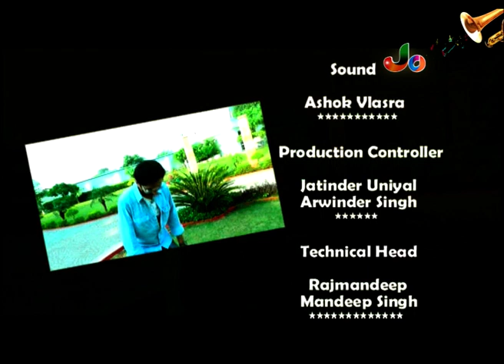Josh Campus Da | CGC Landran | Chandigarh Group of Colleges | Episode | Josh Tadka Tv